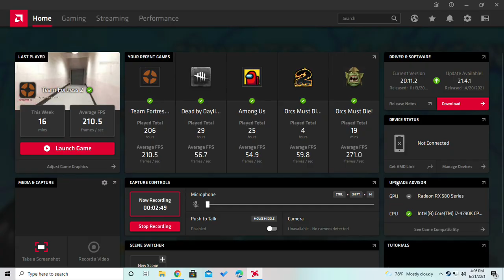Friday night funkin:starmayham